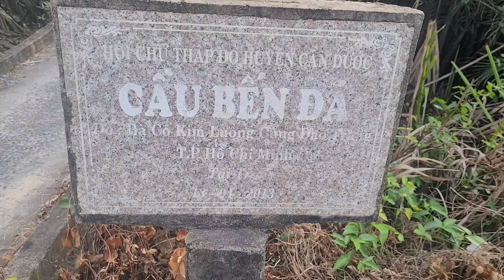Đám cưới miền Tây | Giọng hát 2 cô gái Tây cực hót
Western wedding | The voices of two Western girls are extremely singing